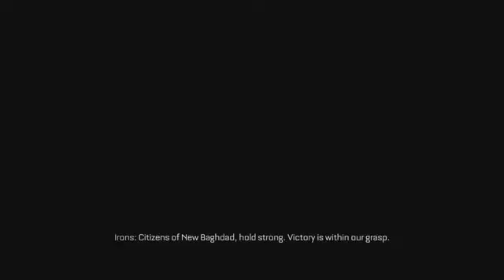Call of Duty Advanced Warfare Gameplay Walkthrough Part 13 Mission 13 Throttle